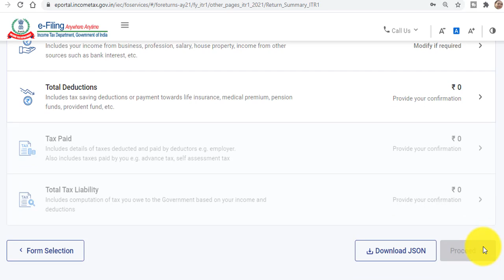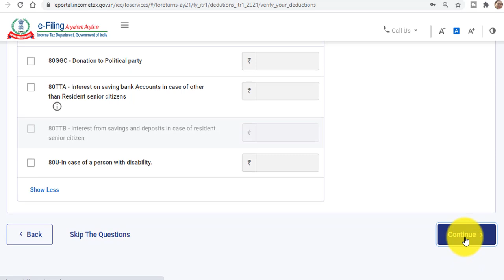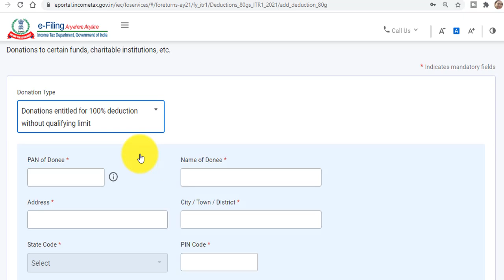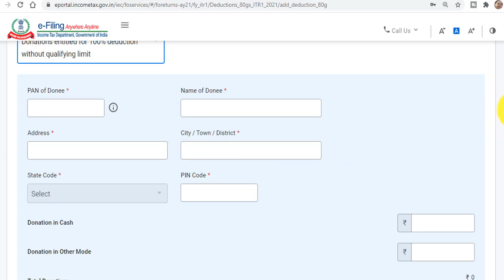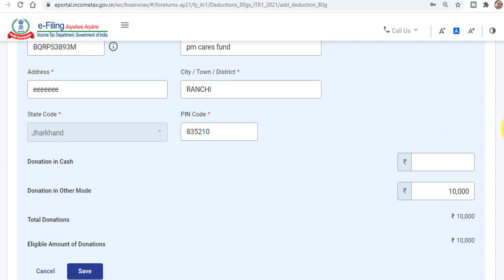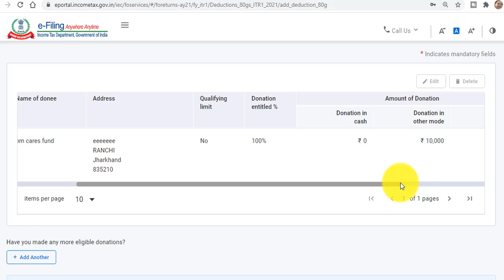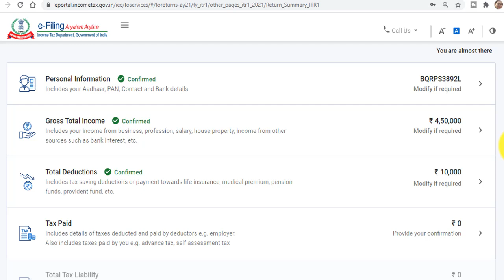How to fill Schedule 80G in ITR1 A.Y 21-22| How to claim donation in itr1 | PM Cares Fund donation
National Defence Fund set up by the Central Government
Prime Minister’s National Relief Fund
National Foundation for Communal Harmony
An approved university/educational institution of National eminence
Zila Saksharta Samiti constituted in any district under the chairmanship of the Collector of that district
Fund set up by a State Government for the medical relief to the poor
National Illness Assistance Fund
National Blood Transfusion Council or to any State Blood Transfusion Council
National Trust for Welfare of Persons with Autism, Cerebral Palsy, Mental Retardation, and Multiple Disabilities
National Sports Fund
National Cultural Fund
Fund for Technology Development and Application
National Children’s Fund
Chief Minister’s Relief Fund or Lieutenant Governor’s Relief Fund with respect to any State or Union Territory
The Army Central Welfare Fund or the Indian Naval Benevolent Fund or the Air Force Central Welfare Fund, Andhra Pradesh Chief Minister’s Cyclone Relief Fund, 1996
The Maharashtra Chief Minister’s Relief Fund during October 1, 1993 and October 6, 1993
Chief Minister’s Earthquake Relief Fund, Maharashtra
Any fund set up by the State Government of Gujarat exclusively for providing relief to the victims of the earthquake in Gujarat
Any trust, institution or fund to which Section 80G(5C) applies for providing relief to the victims of the earthquake in Gujarat (contribution made during January 26, 2001, and September 30, 2001) or
Prime Minister’s Armenia Earthquake Relief Fund
Africa (Public Contributions – India) Fund
Swachh Bharat Kosh (applicable from FY 2014-15)
Clean Ganga Fund (applicable from FY 2014-15)
National Fund for Control of Drug Abuse (applicable from FY 2015-16)

2,  Eligible for 50% Deduction Without Qualifying Limit
Jawaharlal Nehru Memorial Fund
Prime Minister’s Drought Relief Fund
Indira Gandhi Memorial Trust
Rajiv Gandhi Foundation

3. Donations Eligible for 100% Deduction Subject to 10% of Adjusted Gross Total Income
Donations to the government or any approved local authority, institution or association to be utilized for the purpose of promoting family planning
Donation by a Company to the Indian Olympic Association or to any other notified association or institution established in India for the development of infrastructure for sports and games in India, or the sponsorship of sports and games in India.

4. Donations Eligible for 50% Deduction Subject to 10% of Adjusted Gross Total Income
Any other fund or any institution which satisfies the conditions mentioned in Section 80G(5)
Government or any local authority, to be utilized for any charitable purpose other than the purpose of promoting family planning
Any authority constituted in India for the purpose of dealing with and satisfying the need for housing accommodation or for the purpose of planning, development or improvement of cities, towns, villages or both
Any corporation referred to in Section 10(26BB) for promoting the interest of the minority community
For repairs or renovation of any notified temple, mosque, gurudwara, church or other places.